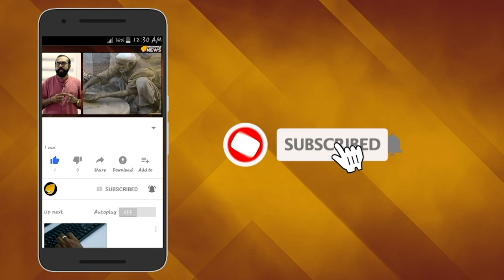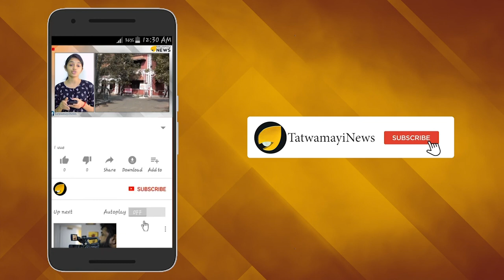ഫിറോസിന് അവയവ മാഫിയയുമായി ബന്ധം ? വിവരങ്ങൾ പുറത്തുവിട്ട് ഡോ. മുഹമ്മദ് അഷീൽ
ഫിറോസ് കുന്നമ്പറമ്പിലും സാമൂഹികസുരക്ഷാ വിഭാഗം ഡയറക്ടര്‍ ഡോ. മുഹമ്മദ് അഷീലും തമ്മിലുള്ള ഫേയ്‌സ്ബുക്ക് പോര് മുറുകുന്നു. ഫിറോസിന് മറുപടിയുമായി അഷീല്‍ രംഗത്തെത്തി. പിരിച്ചു കിട്ടിയ പണത്തിന്റെ കണക്ക് കാണിക്കാന്‍ ഫിറോസ് തയാറാവണമെന്നും അല്ലാത്ത പക്ഷം അത് ദേശവിരുദ്ധ പ്രവര്‍ത്തനമാണെന്നും അഷീല്‍ ഫേയ്‌സ്ബുക്ക് ലൈവിലൂടെ വ്യക്തമാക്കി.